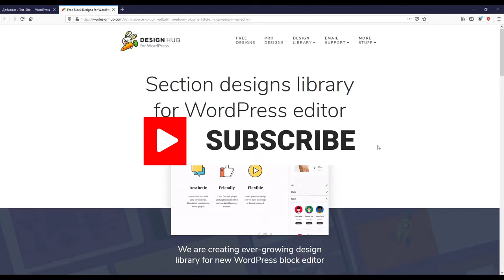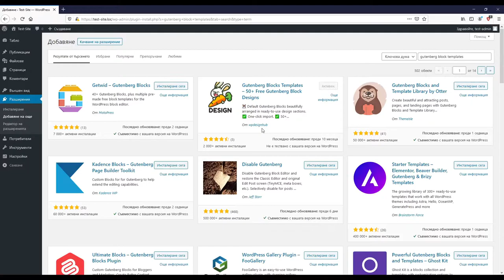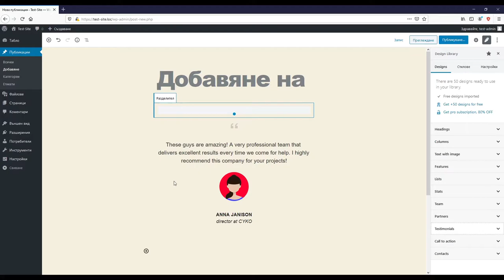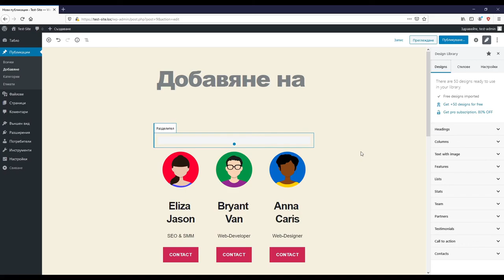Безплатни шаблони за Gutenberg от WPDESIGNHUB (Видео урок за WordPress №64) 🔥 🔥 🔥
Една чудесна добавка към видео урок № 62 Чрез официалния плъгин на WPDESIGNHUB ще получиш над 50 страхотни безплатни темплейта (шаблони) за Gutenberg. 🔥 Чрез тях ще създадеш уникално и чудесно структурирано съдържание за твоя WordPress сайт. 🔥 Плъгинът (разширението) би трябвало да може да се използва в комбинация с шаблоните от видео урок №62.
Свързани видео уроци:
Свързани статии:
🔗 Допълнителни блокове за Gutenberg. Увеличи мощта му!